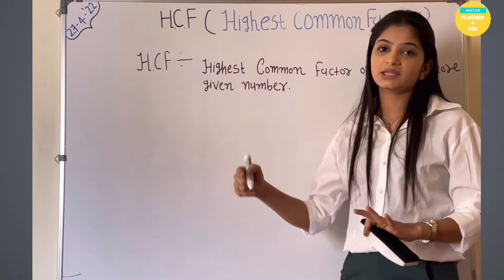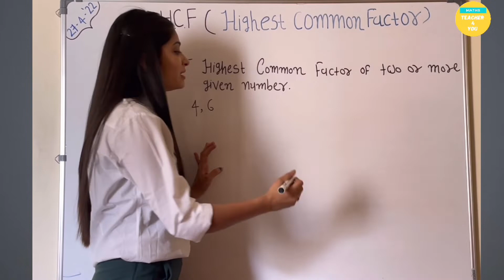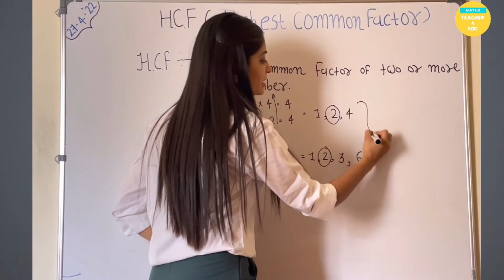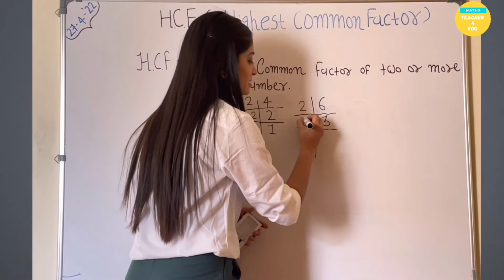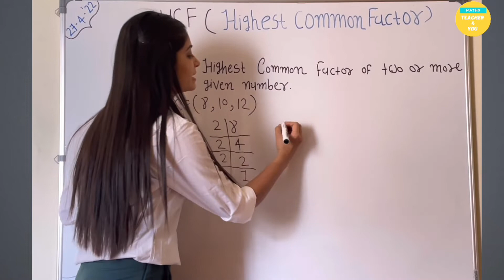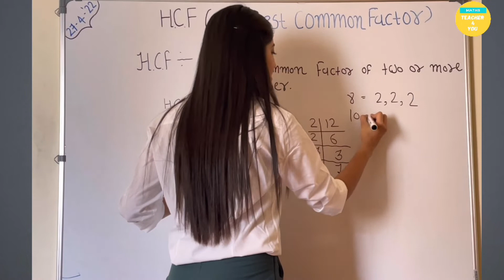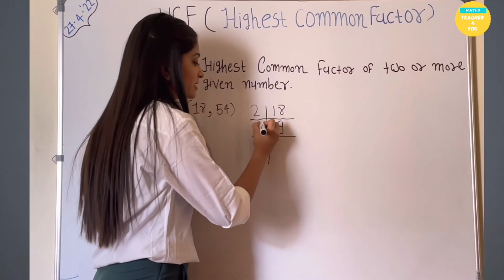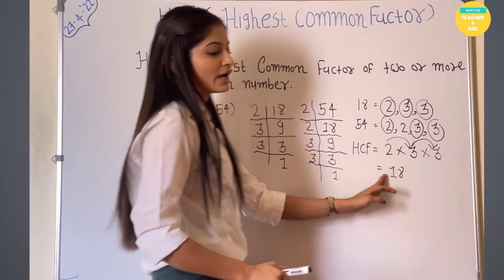H.C.F(Highest Common Factor) | How to find HCF of two or more number | Learn HCF with Nikitamam.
In this video we will discuss about HCF(Highest Common Factor) of Number. What are HCF of Number? What are gusa of Number? What are Prime Factors of two or more Numbers? How to find HCF of two or more numbers?  View this video students to know the answers of all above listed Quetions.
MY lovely students in this video I explained about HCF in detail and also explained how to find HCF using Factors and Prime Factorisation method. This Video is important for all stds students. So Must Watch this Video and if you have any doubt then plz comment i will definitely give u a better solution. and if u like my method of explanation then plz students like my videos and subscribe my channel.
Maths Teacher 4 you